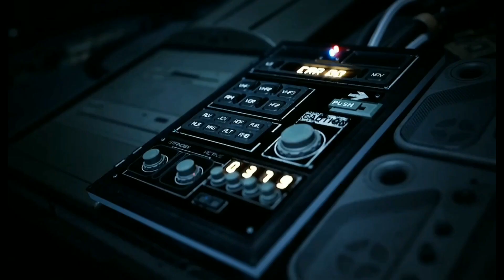"...kinda cringe" | Murder Drones Episode 2 Review